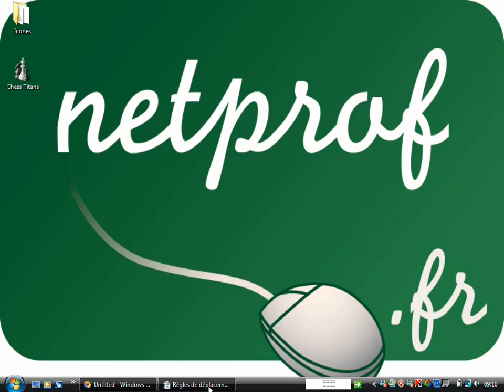Jeu d'échecs 3 : Règles de déplacement des cavaliers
Cours netprof.fr de Jeux / Echecs
Prof : Frédéric